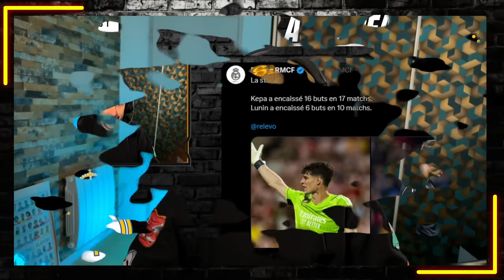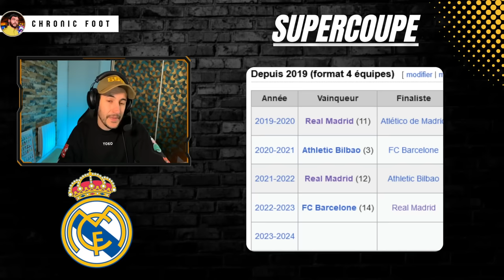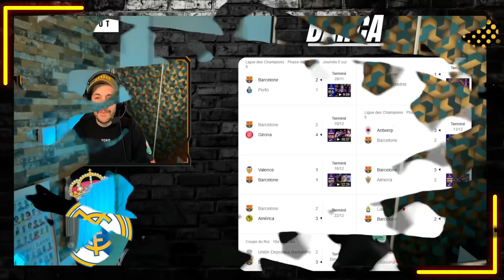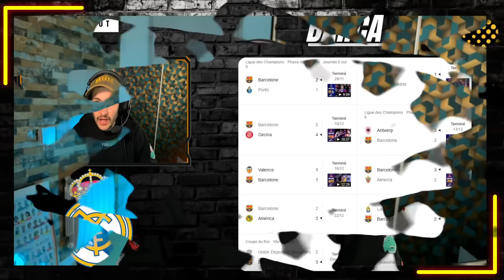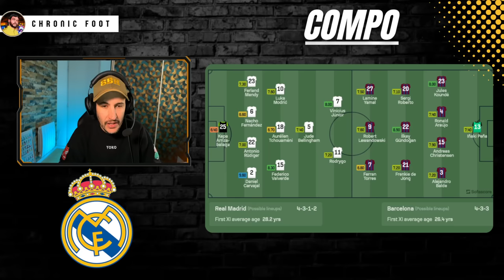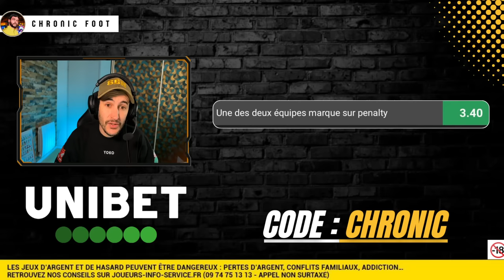🏆 LE REAL MADRID DOIT ACHEVER LE BARCA ! FINALE SUPERCOUPE D'ESPAGNE 2024